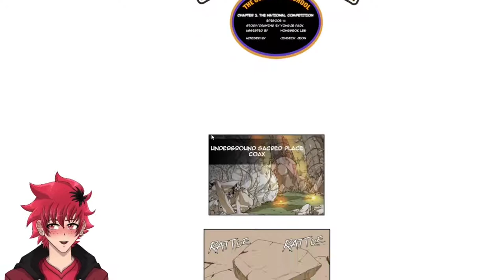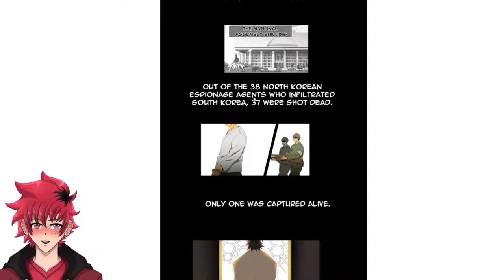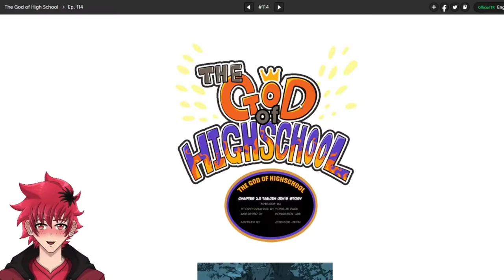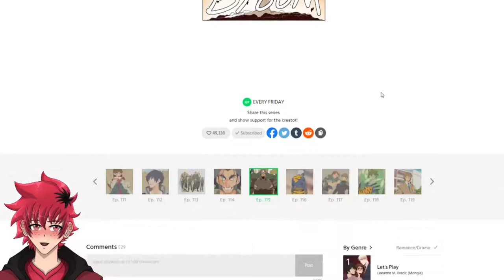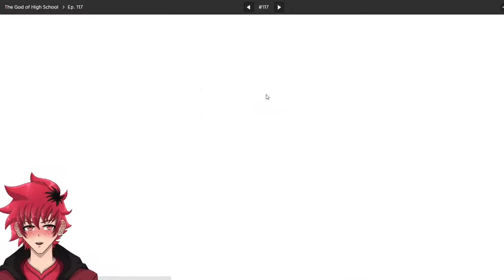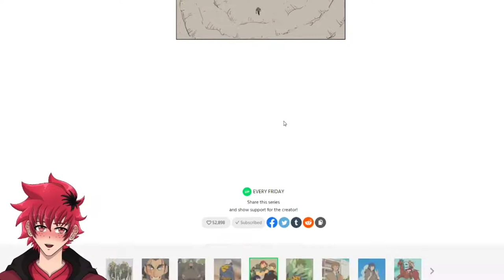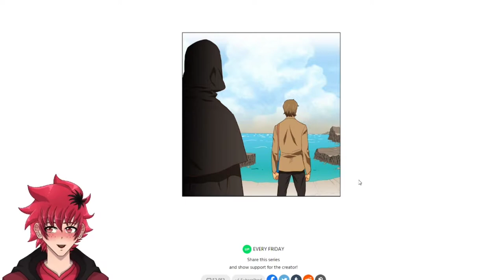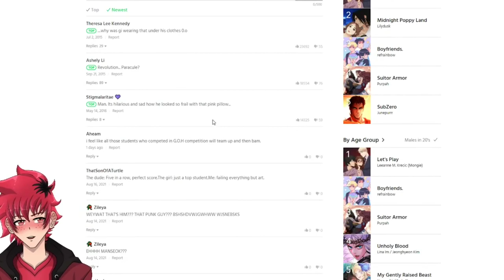ABUELO JIN'S BACKSTORY AND PART 2 HYPE!!! | Vtuber Reads The God of High School Chp. 111-120